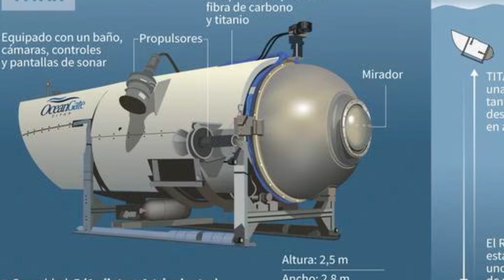Así OCURRIÓ TODO, Así MURIERON los 5 TRIPULANTES del TITAN no hay RASTRO de los CUERPOS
Cuando un submarino tripulado alcanza su profundidad de implosión, las consecuencias terminan siendo fatales. Hoy damos un vistazo a lo que le ha ocurrido a los pasajeros cuando su submarino alcanzó la profundidad de destrucción